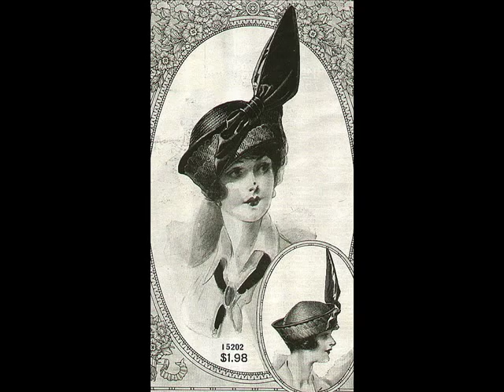Dajos Béla - Charmaine, 1927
Dajos Béla Tanz-Orchester - Charmaine (From 20th Century Fox Movie "What Price Glory") (Ernö Rapée, Lew Pollack), Odeon 1927 (Germany)